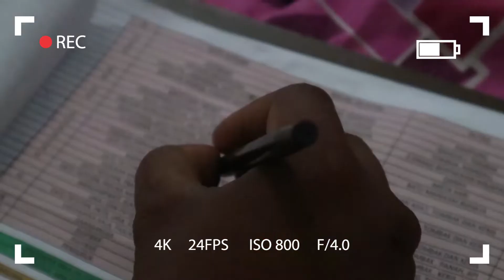Keseruan tim Kreasi Anak Banua dlm persiapan Syuting Film Nansarunai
Keseruan tim dan pemain dlm persiapan Syuting film lokal Nansarunai yg diproduksi oleh Kreasi Anak Banua bekerja sama dengan Dinas Pendidikan Tabalong yg dilaksanakan dlm wkt kurang lebih 3 bulan.